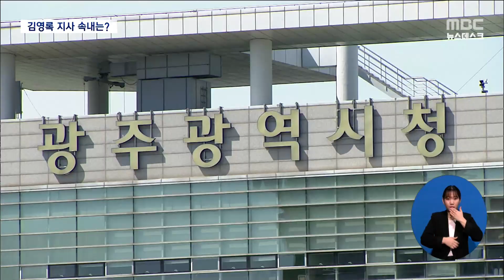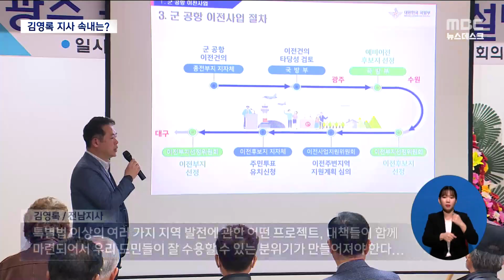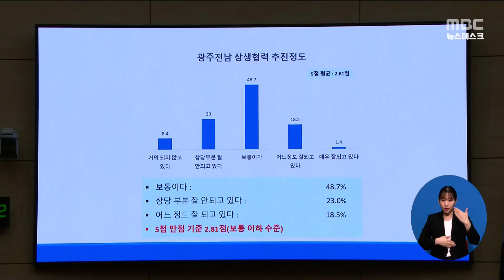'군공항' 상생이자 현안.. 전남지사 속내는?[목포MBC 뉴스데스크]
◀ＡＮＣ▶

광주군공항 문제에 대해 그동안 말을 아껴왔던
김영록 전남지사가 최근, 언급을 자주하고 있습니다.

광주시와 불편한 관계를 의식하는 듯 하면서도
광주군공항은 상생이자 현안 과제로 바라봐야 한다며
속내를 드러냈습니다.

◀ＥＮＤ▶

무안공항에 광주 군공항 유치를 염두해 둔 듯한
김영록 전남지사의 발언

무안주민들의 강한 반발

강기정 광주시장의 함평 편입 가능성 언급

그리고 이어진 광주시와 전라남도의 불편한 관계까지

광주군공항 문제는 광주전남의 최대 현안입니다.

전남도의회에서 김영록 지사의 발언들을 보면
이같은 상황에 대한 복잡하고 불편한 속내를 읽을 수
있습니다.

◀ＩＮＴ▶ 이재태 / 전남도의원
광주에 전남이 너무 일방적으로 끌려다니는 것 아니냐는
지적이 있습니다만...

◀ＩＮＴ▶ 김영록 전남지사
하고 싶은 말을 다 하는 것이 바람직한가라는
측면에 대해 우리 도민들이나 광주시민들도
다 이해 해주실 것이라고 믿고요.

상생과 현안은 분리해 생각해야 한다면서도
광주군공항 문제는 잘 풀어야할 상생 과제이기도,
현안 과제이기도 하다고 말했습니다.

한쪽의 일방적 부담이 되는 것을
상생으로만 바라봐선 안된다는 겁니다.

상생이라고 하는 것은 서로가 윈윈할 수 있는
그런 프레임을 놓고 상생을 이야기하면서
잘 안된다, 된다 그래야지 한쪽으로 일방적인 부담이
되는 것을 상생이란 의미로...

군공항 특별법은
이전 지역에 확실한 혜택이 주어질 수 있는 내용이
포함되야 한다는 전제도 달았습니다.

특별법 이상의 여러가지 지역발전에 관한 어떤 프로젝트,
대책들이 함께 마련되어서 우리 도민들이 잘 수용할 수
있는 분위기가 만들어져야 한다...

광주군공항 함평 이전 추진,
무안군민들의 군공항 이전 반대,
그리고 무안국제공항 활성화까지

이처럼 얽히고 설킨 실타래를 어떻게 풀어낼지는
김영록 전남지사의 민선 8기 최대 숙제이자
정치력을 가늠해 볼 수 있는 시험대가 됐습니다.